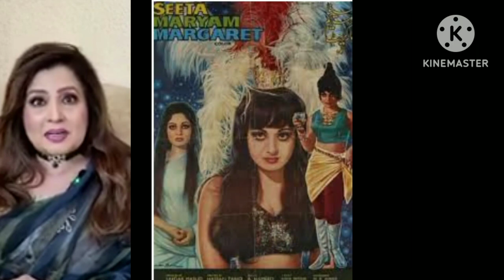Rani | Waheed Murad | Nisho | Shahid | Shabnam | Nigar Awards | Shamim Ara | Actor Kamal Babra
Here is another part of interviews about Film Star Rani